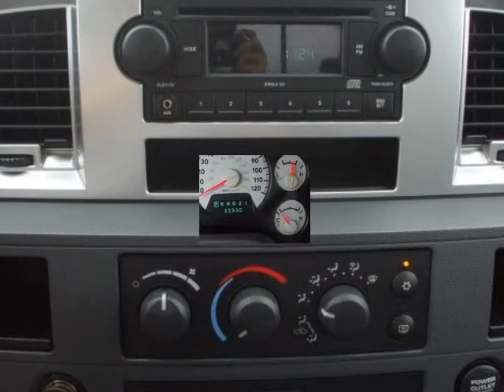2008 DODGE RAM 1500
2008 DODGE Ram 1500 2WD Quad Cab 6.3 Ft Box SLT
VIN: 1D7HA18N98S515235

This truck is well equipped with a Driver Information System, Power Windows, Locks, Mirrors, Sliding Rear Window with the SLT Decor, Chrome Package & Cruise , Tilt Steering, Am Fm CD Radio! Drive a Dodge and feel RAM Powered.